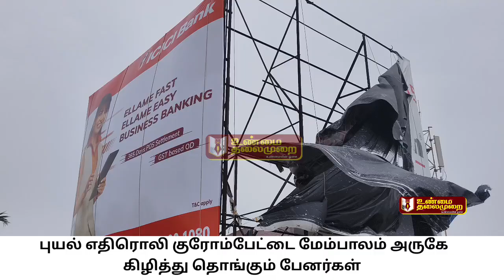ஃபெங்கல் புயலால் கிழிந்து காற்றில் பறக்கும் பேனர்கள். வாகன ஓட்டிகள் அச்சம்